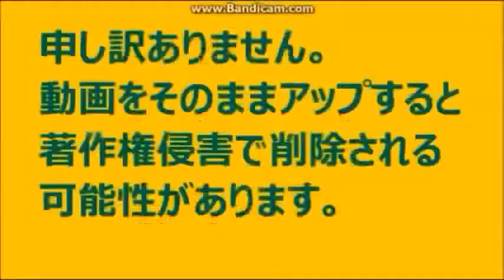峯山 冨美（ みねやま ふみ 1914 ­‐ 2010 ) 小樽運河を 守った 庶民代表 2017-01-15 STV ラジオ ほっかいどう 百年物語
小樽運河を守る会

峯山 冨美（みねやま ふみ、1914年 - 2010年12月28日）は、市民運動活動家、「小樽運河を守る会」会長。

生涯[編集]
1914年、北海道後志支庁真狩村に生まれる。1924年、小樽市に移り住む。小樽高等女学校補修師範科卒業して、三菱商事に入社する。1944年、胆振支庁の伊達市に引っ越す。1955年、小樽市に戻り、北手宮小学校に勤務する。
1966年に、道道建設のため、小樽運河が全部埋め立てられることになる再開発計画が、小樽市議会で賛成多数で可決される。昔の町並みが失われることを危惧する小樽市の市民らが、1973年に、「小樽運河を守る会」を立ち上げる。結成時、峯山冨美は副会長に選ばれる。その後も、峯山冨美は積極的に活躍し、1978年に、会長となる。全国でも知られる景観保存運動となる。1983年11月12日に、小樽運河の半分が埋め立てられることとなり杭打ち工事が始まる。1984年に会長を辞める。なお、1986年に、運河埋め立てを伴った道道建設は終了するが、運河のほぼ半分はそのまま埋め立てられず残ることとなった。
その後、市民団体「小樽再生フォーラム」の設立にかかわる。2008年、小樽運河と石造倉庫群の保存に関わる市民運動により小樽都心部の復興・再生に貢献したという理由で、日本建築学会「文化賞」受賞を受賞する。
2010年12月28日、死去する。96歳であった。